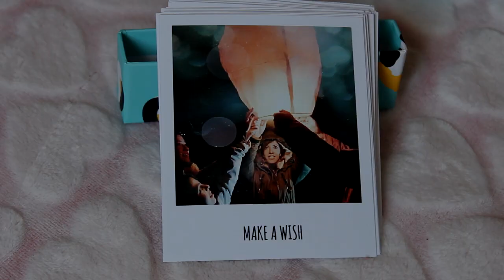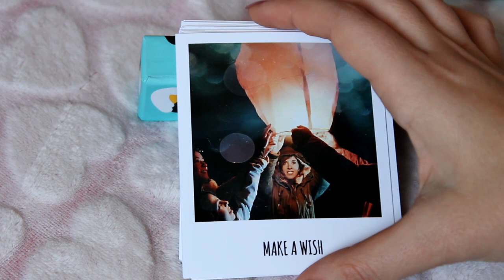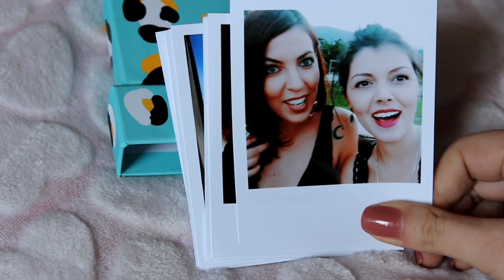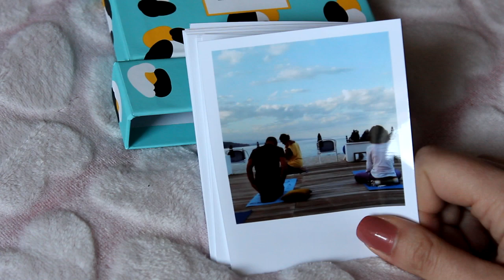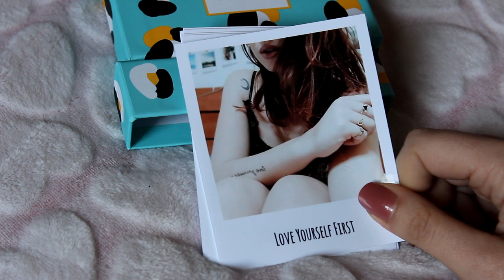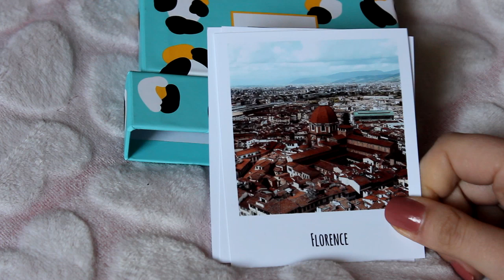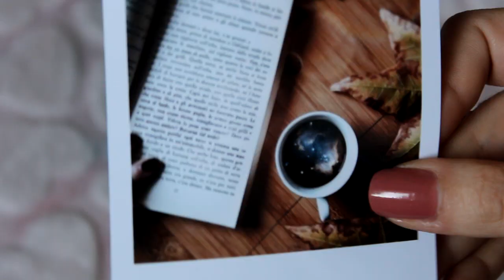DRAW MY YEAR - VI RACCONTO IL MIO INCREDIBILE ANNO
FAQ
✿ Edito i miei video con Sony Vegas Pro 12
✿ Film i video con una Canon EOS 650D
✿ Utilizzo le luci con gli ombrellini presi su Amazon

Baci, Elena ♥